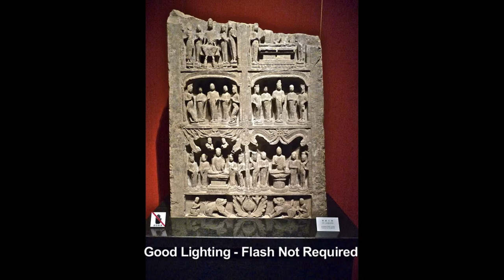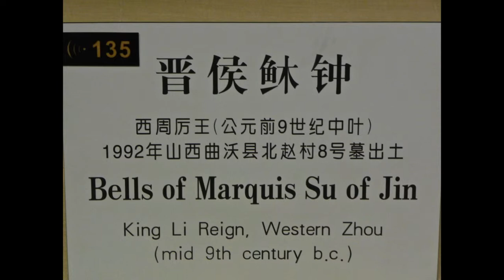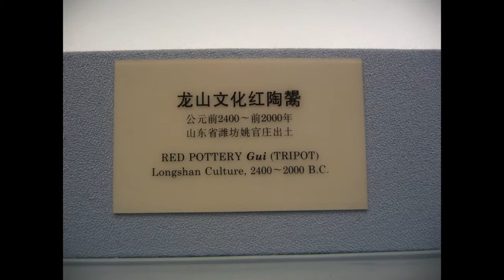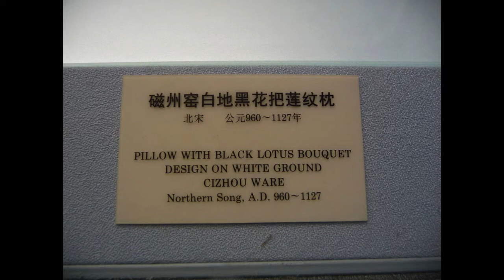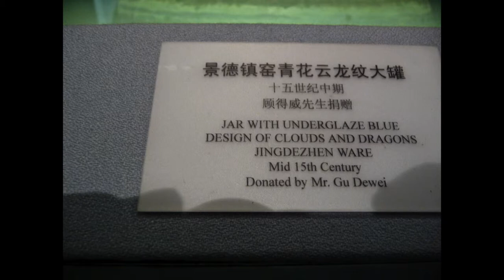China - Shanghai Museum of Art & History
Our exploration of Shanghai continued by joining our tour group at the Museum of Art & History. Five floors containing over 120,000 pieces of art and cultural artifacts! Wonderful experience! After the museum we visited a store that sells silk embroidery art and clothing. Fabulous! Enjoy!